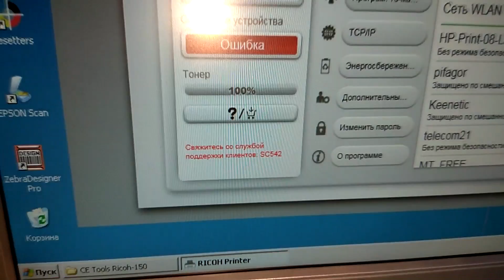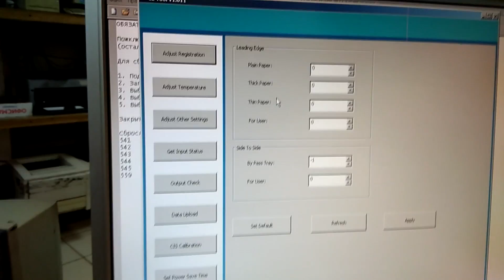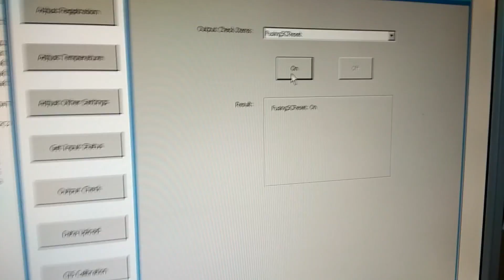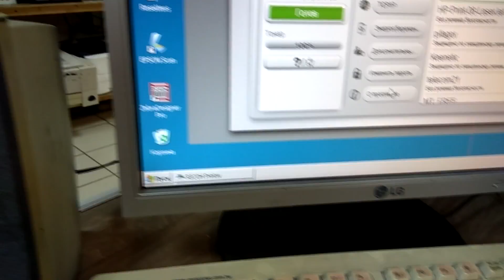Ricoh SP150 Горит красным. Сброс ошибки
Ricoh SP150 / SP277 горит красный индикатор. Мигает красным
Ricoh SP-150 горит красная лампочка. Почему горит красная лампочка
Ricoh SP150 / SP277 ошибка  ServiceCall SC542
Сброс ошибок: sc541, sc542, sc543, sc544, sc545, sc559